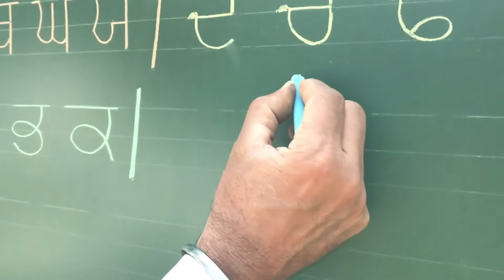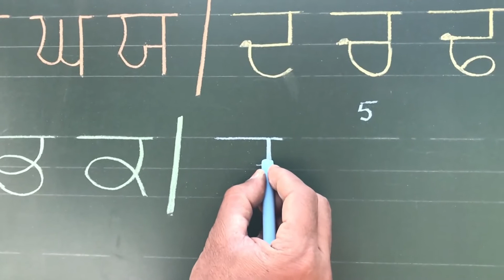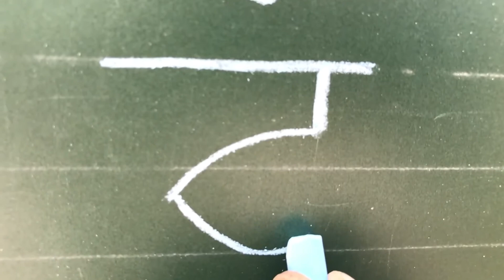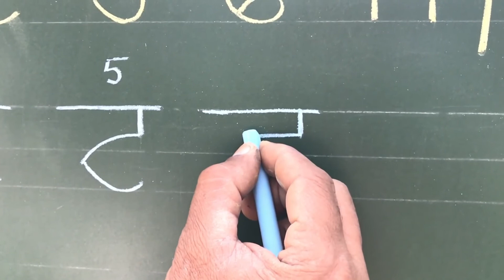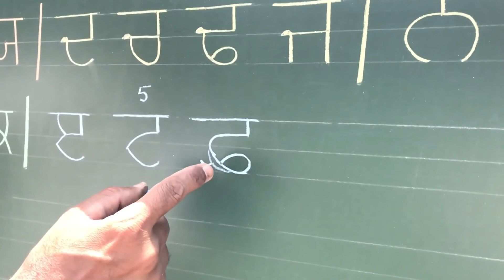PSEB ਅੱਖਰਕਾਰੀ ਵਰਕਸ਼ਾਪ day 4 (2/7)